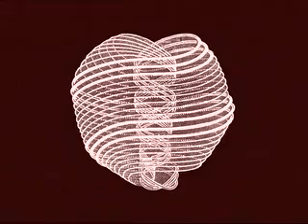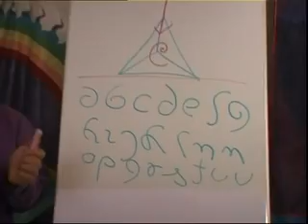Jain - Sacred Geometry & Vedic Mathematics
Vedic mathematics is a system of mathematics consisting of a list of 16 basic sutras, or aphorisms, that allegedly encompass all mathematics. They were presented by a Hindu scholar and mathematician, Jagadguru Swami Sri Bharati Krishna Tirthaji Maharaja, during the early part of the 20th century (Trivedi, 1965).

See Also